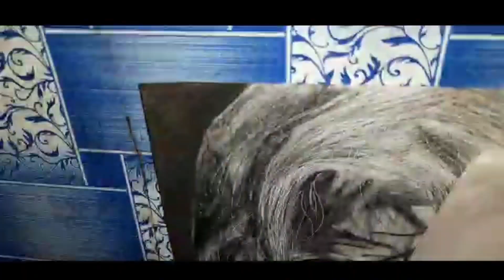II nd // Realistic// Old Man Drawing with😱 Tutorial 😱..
Anmol Tyagi art

Hello guys
I am Anmol Tyagi

Tutorial
Realistic
Skin texture.